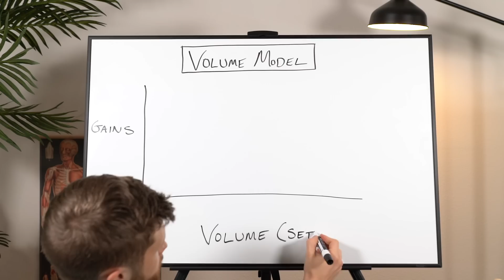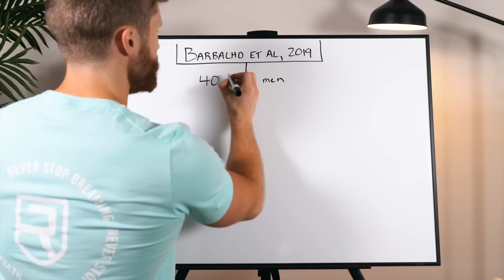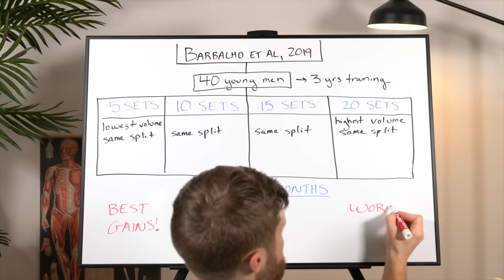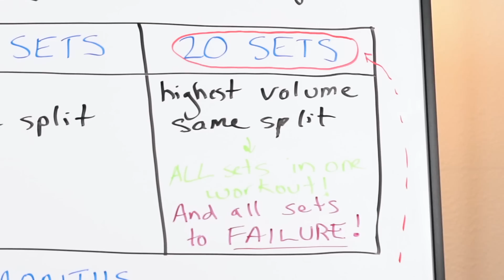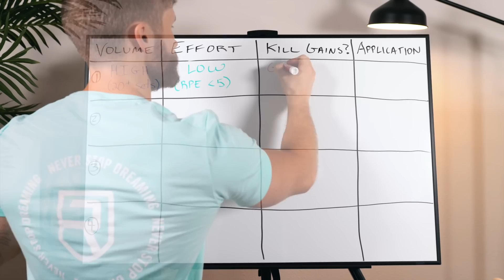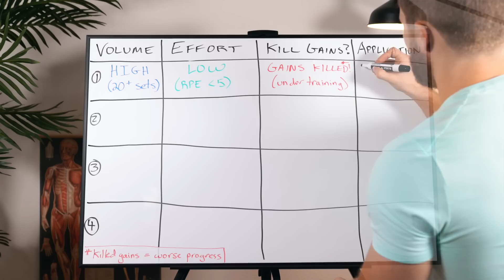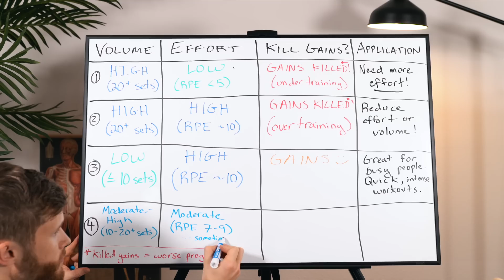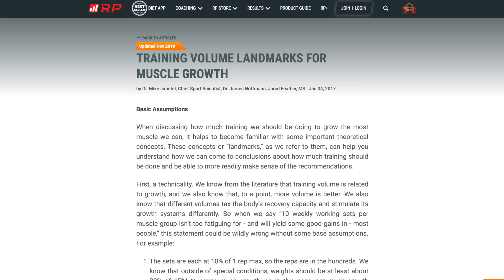Is Workout Volume Actually Killing Your Gains? (Athlean-X Response)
Jeff Cavalier says training volume is killing your gains. Is there any truth to this?

MASS Research Review on sale! (save 30+%)

‣ use code JEFF to support me :)

1. Trying one of my training programs

Filmed and edited by me and Rashaun R using Final Cut Pro X and Sony A7R3

Thanks to MASS, Rise and PEScience for supporting this video.